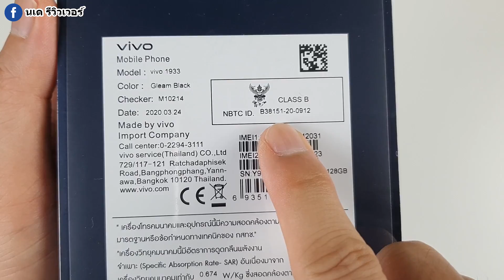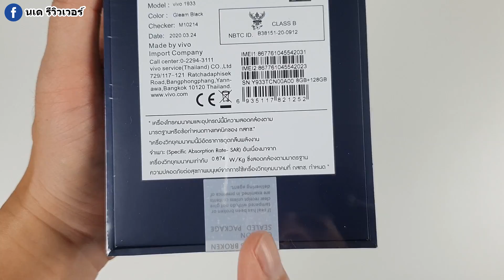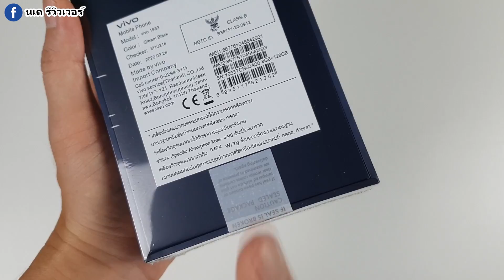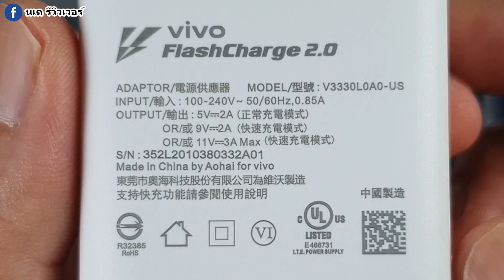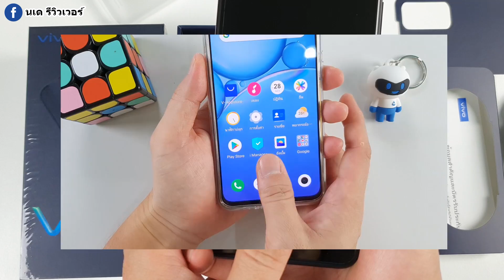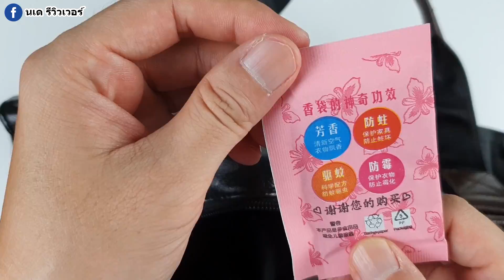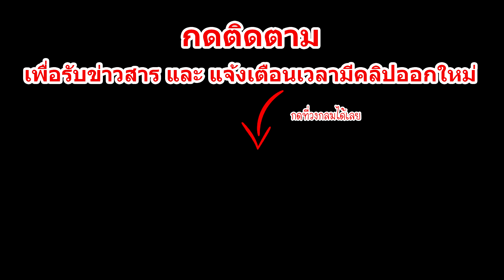Vivo V19 (ราคา 12,999 บาท) รีวิว แกะกล่องเครื่องศูนย์ไทย เครื่องวางจำหน่ายจริง